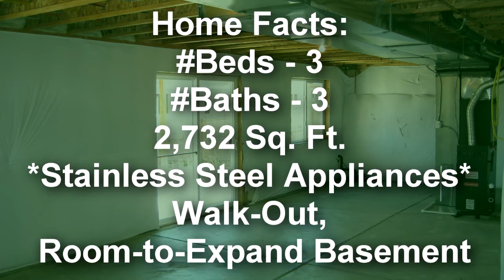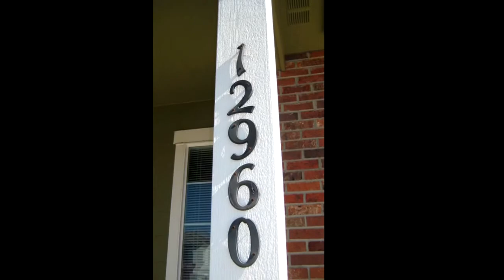12960 Syracuse St Public House Denver Real Estate Lease Purchase Homes for Sale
Public House Denver Real Estate Lease Purchase Homes for Sale
Property Appraiser & Property Tax When Buying Big House!
MyFSBO.Me